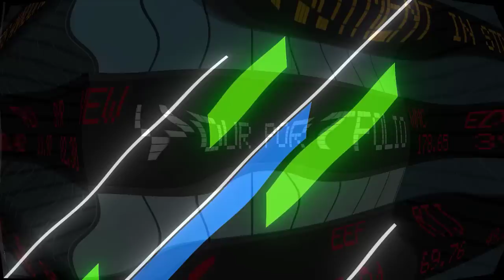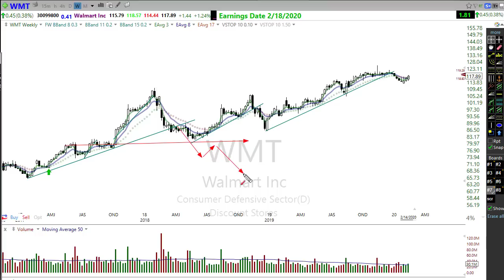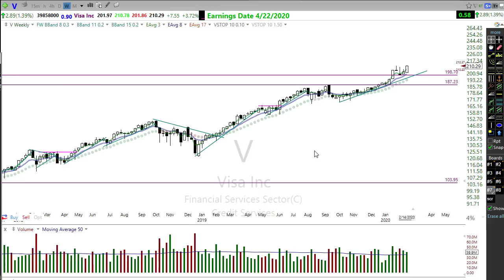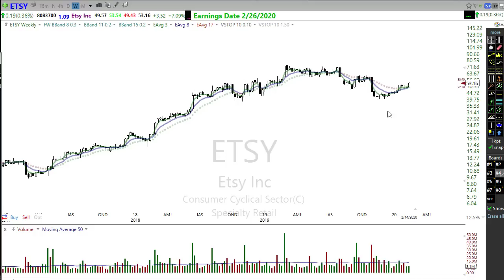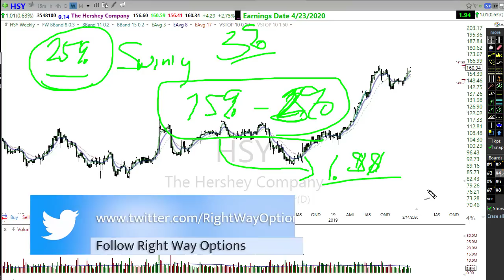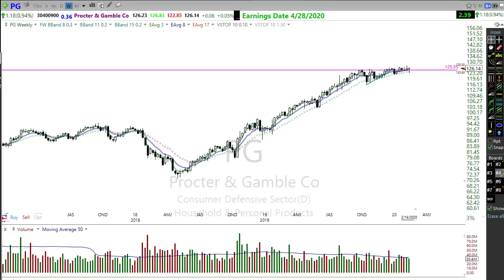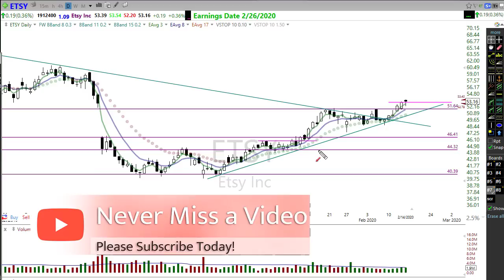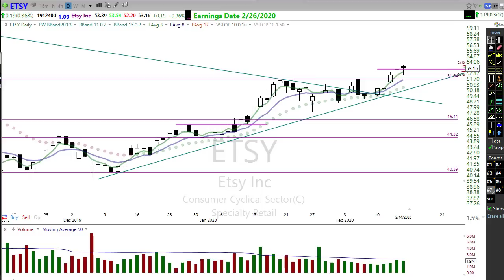Letting Winners Run with Proper Trade Management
Do you take winners too early and find yourself often frustrated because you’ve left a lot of potential gains on the table?  If you’ve been around trading for more than a few days, you heard the catchphrase, ‘Let your winners run’!  That sounds impressive and may even make sense to you, but it’s a lot harder to do than it sounds.  Am I right?

In the video, I discuss the methods of proper trade management required for letting winners run for both swing and position traders.  You may not want to hear this, but the truth is so many traders don’t have a trading plan and are flying by the seat of their pants.  As a wise man once said, fail to plan, then plan to fail.  When it comes to trading, truer words have never been spoken.

Those that do have a trading plan will often break their own rules, sabotaging their success, and allowing emotion rather than discipline dictate their decision-making process.  I hope you find the methods and rules discussed in this recording of a live class will help you improve your skills of letting winners run and feeling the satisfaction of a trading plan well executed.   I wish you all great success!